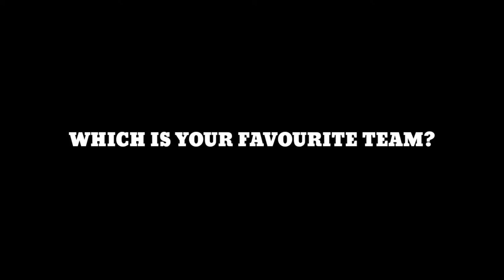FIFA World Cup 2022 - All Teams Squad | Quatar World Cup 2022 All Teams Squad | All Teams FWC 2022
FIFA World Cup 2022 - All Teams squad  | All Teams FWC 2022 | QUATAR World Cup All Teams squad

10. England  Team Squad

1. jorden pickford
2. Nick pope
3. Aaron ramsdale
4. trend Alexander
5. Conor coady
6. Reece James
7. James jastin
8. Harry Maguire
9. Jude Bellingham
10. Conor Gallagher
11. Mason mount
12. Phil foden

9. Portugal team squad

1. Diego costo
2. rui Patricio
3. joao cancelo
4. diogo dalot
5. Danilo Pereira
6. Matheus nunes
7. joao Felix
8. Andre Silva
9. Christiano Ronaldo
10. Rafael leao
11. richardo haorta

8. Mexico team squad

1. Alfredo talavera
2. Rodolfo cota
3. Nestor arauia
4. cesar montes
5. Johan Vasquez
6. Jorge Sanchez
7. Edson Alvarez
8. Alexis Vega
9. Jesus corona
10. nendry Martin
11. hirving lozana

7. Belgium team squad
1. koen casteels
2. matz sels
3. dedryck boyata
4. Timothy meunier
5. Thomas meunier
6. Arthur theate
7. Thomas foket
8. Kevin de bruyne
9. Adnan januzaj
10. Yannick Carrasco
11. Lois openda
12. romelu lukaku

6. Spain team squad

1. unai Simon
2. Robert Sanchez
3. Dani Carvajal
4. Eric Garcia
5. Jordi Alba
6. Marcos Alonso
7. Sergio busquets
8. peddri
9. gavi
10. Marco asensio
11. Ferran Torres
12. ansu fati

5. Brazil team squad

1. alissonbacker
2. ederson
3. Thiago Silva
4. marquinhos
5. Danilo
6. eder militao
7. bremer
8. Lucas paqueta
9. Everton Ribeiro
10. Neymar
11. Antony
12. rhaphinha

4. France team squad

1. Hugo lioris
2. Alphonse areola
3. Benjamin pavard
4. rapheal Varane
5. Jules kounde
6. William salibia
7. Adrien rabiot
8. Antoine greizemen
9. kylian mbappe
10. Karim benzema

3. Uruguay team squad

1. fernando
2. Sergio rochet
3. Jose gimenez
4. Ronald araujo
5. Agustin rogel
6. Rodrigo bentancur
7. Luis Suarez
8. Darwin Nunez
9. edinson Cavani
10. Agustin Alvarez

2. Germany team squad

1. Manuel Neuer
2. David raum
3. Robin gosens
4. Antonio rudiger
5. Niklas
6. Thomas Muller
7. Marcos Reus
8. serge gnaby
8. Jonas Hofmann
10. timo Werner

1. Argentina Team squad

1. Franco Armani
2. nahuel Molina
3. Nicholas otamwndi
4. Nicholas tagiliafico
5. Rodrigo de Paul
6. angel Di Maria
7. angel correa
8. Lionel messi
9. Paulo dybala
10. lautaro martinez

video is for education purpose only . copyright disclaimer under section 107 of the copyright act 1967 allowance is made for " fair use " for purpose only such as criticism comment,news, report, teacher, scholarship and research.fair use is a use permitted by copyright statute otherwise be infringing not profit. education or personal use tips the balance is favour of fair use.

IMPORTANT NOTICE

This channal only is only for well modified cricket video. please if you have any issues with the content use in my channel or you find something that belongs to you befor you claim if to YouTube me a send message at ) and I delete it right ways . I have worked really hard for this channel.all over again THANK YOU FOR UNDERSTAND 🙏